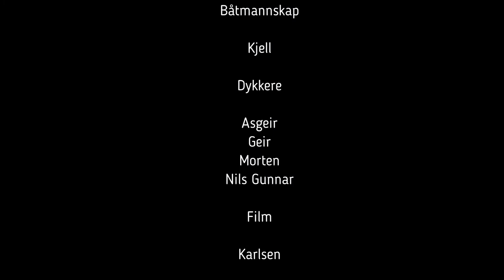Dykk Kvitsøy 31 Jan 2021, Diving West Coast Norway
Startet en ny dykkerklubb på Kvitsøy i 2020 å vil med disse videoene informere om dykkerforhold diverse plasser rundt på øyen.

Utstyr vi bruker er:

Seac, Light Monkey, GoPro 7 Black, Shark Avatar, x-Deep, Shearwater Peregrine, Gral Marine Beacon, Apeks

Vår leverandør

Stavanger Dykkersenter